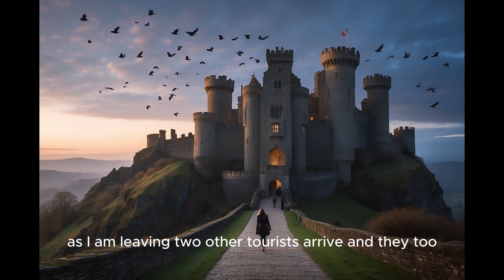I Can't Get in | Coelho Coelho | English Story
Join us as we delve into an insightful story shared by the renowned author Paulo Coelho, titled "I Can't Get In." Set against the backdrop of a mesmerizing yet dilapidated castle near Olite, Spain, this narrative unfolds a simple yet profound encounter that transcends into a meaningful life lesson.

In this video, we explore Coelho's experience as he confronts an arbitrary denial of entry into the castle. Despite his genuine intentions and attempts to negotiate, he is repeatedly met with a steadfast "You can’t come in" from the gatekeeper. This encounter prompts a deeper reflection on the essence of persistence and the subtle art of challenging unwarranted barriers.